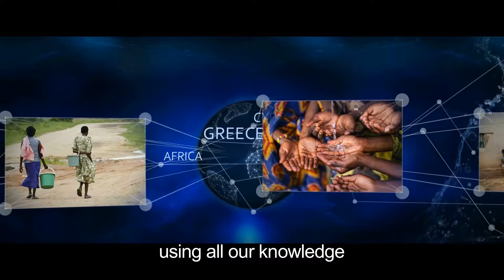Mekorot Company Profile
Mekorot is one of the world’s most advanced water companies, a leader in water resources management, desalination, wastewater treatment and effluent reuse, rain enhancement, water quality, water security and water project engineering.

Through continuous research, experimentation and field innovation, the company provides a reliable supply of high-quality water to a rapidly growing population, despite limited freshwater resources, arid climate and difficult geopolitical realities.

Mekorot supplies 80% of Israel’s drinking water and 70% of its entire  water supply, operating 3,000 installations across the country. Mekorot’s uniqueness as a water utility lies in its unparalleled experience, know-how, technologies and innovative processes for the management, operation and treatment of all types of water resources: surface water, underground water, brackish water, seawater and effluents.